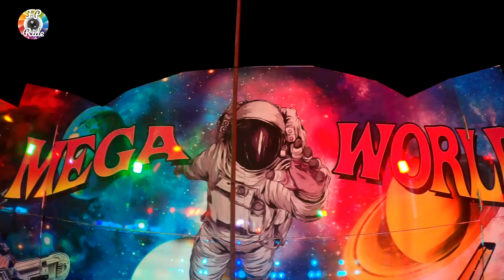Vlog immersif à la foire de Cambrai - France - Août 2022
Bonjour à tous,  on se retrouve pour une nouvelle vidéo de ma visite à la Foire de Cambrai 2022 .